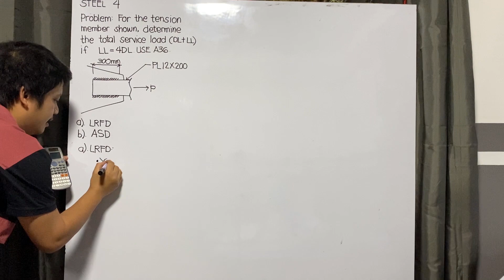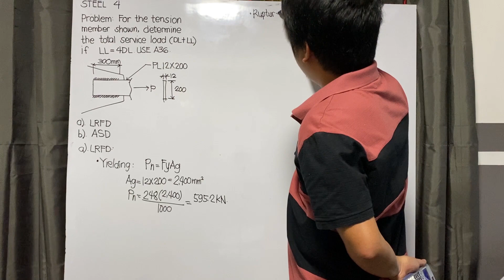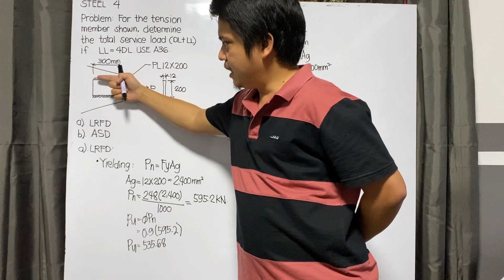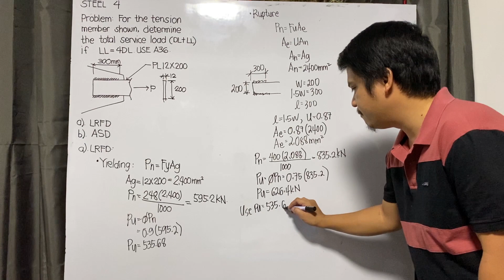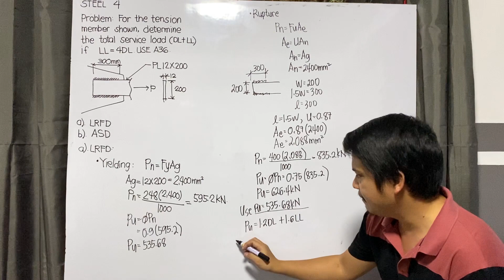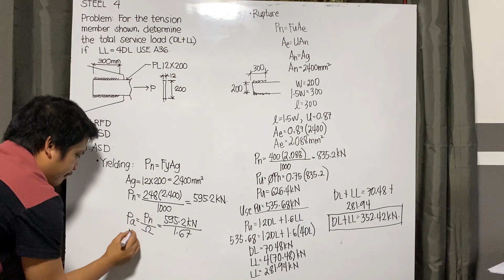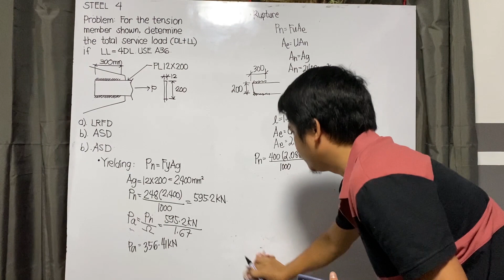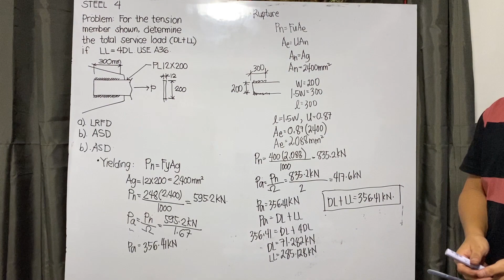STEEL 4 - SAMPLE PROBLEM WITH DETERMINATION OF U NSCP 2015